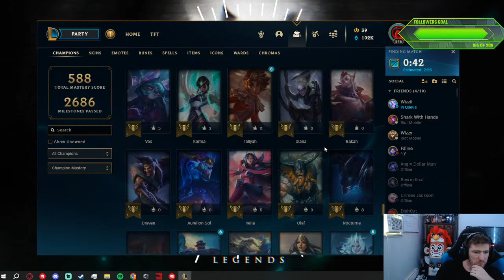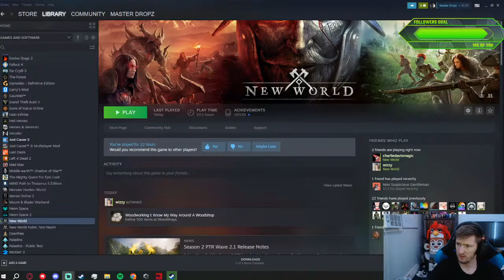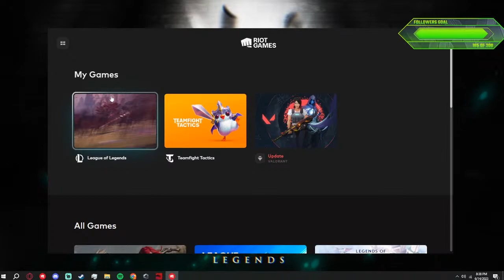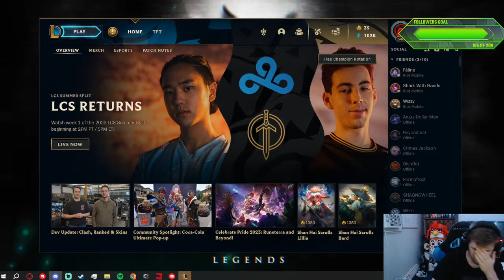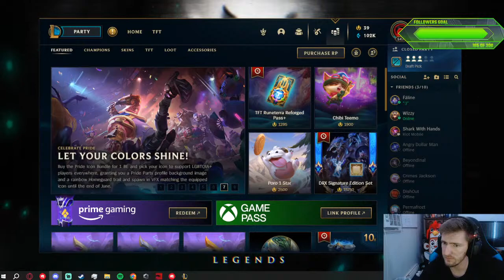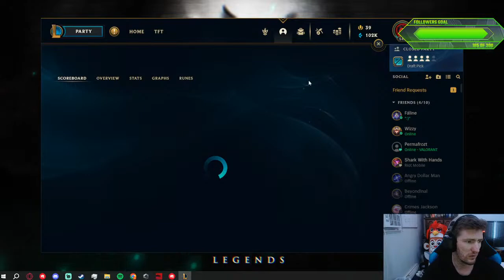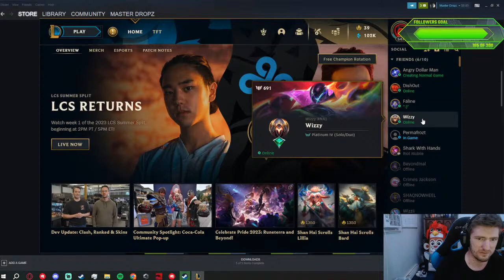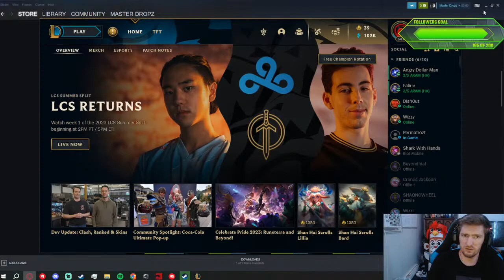Totem Pole Game play!!!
Road to 200 followers!